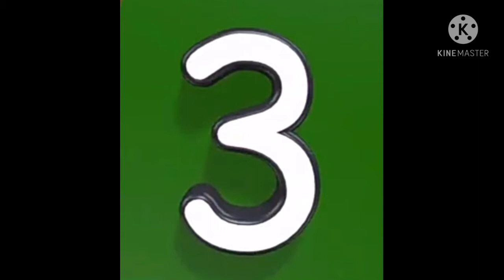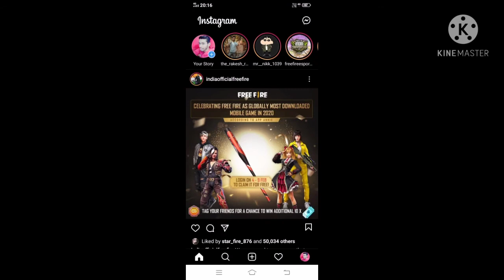gaming Free Fire ke kuch aise bate jo bahut hi kam band ko maloom hoga top 5 ft in s free fire 😉😉😉